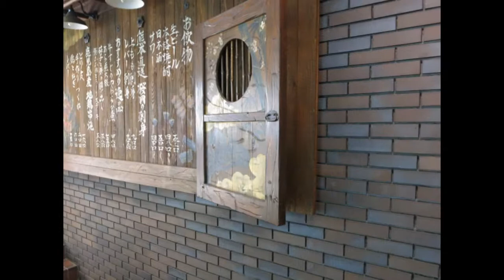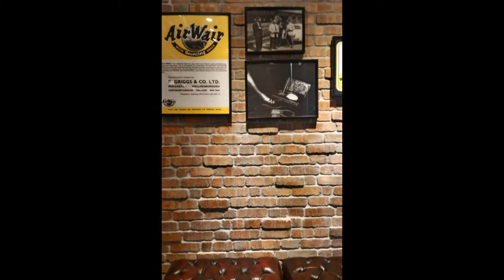Bricks Design Singapore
Hi-Q Building Materials Pte Ltd is a major supply of bricks in Singapore.